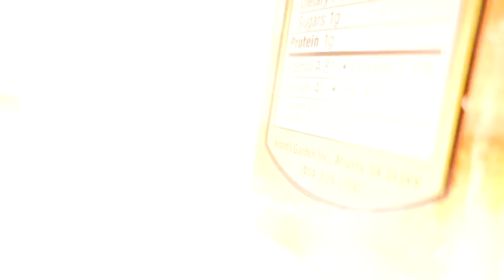MY ADDICTION [VLOG 8]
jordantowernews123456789